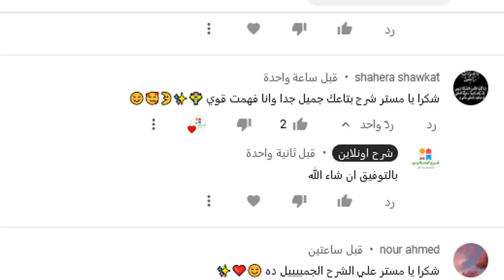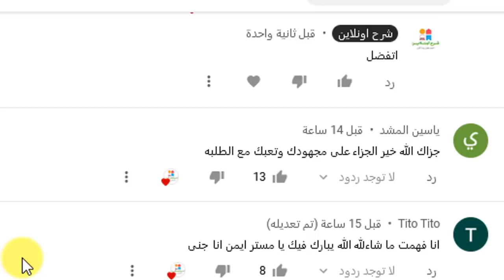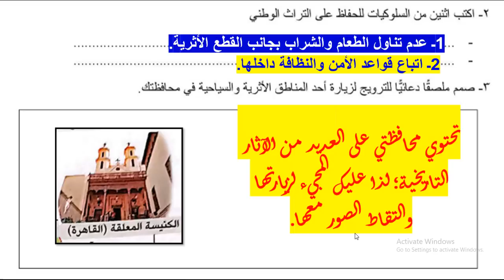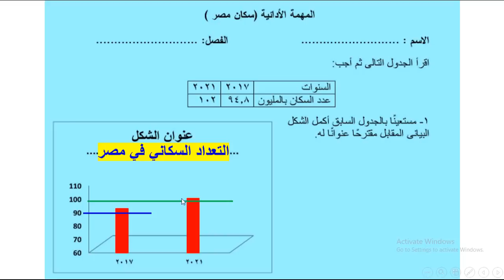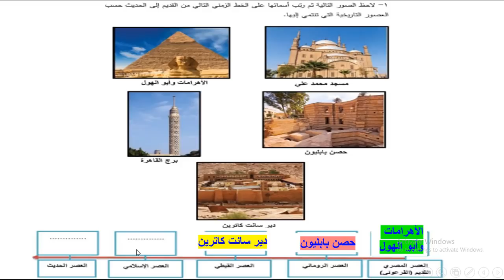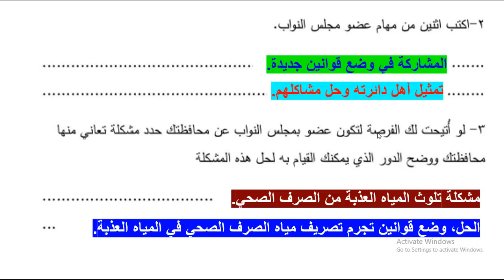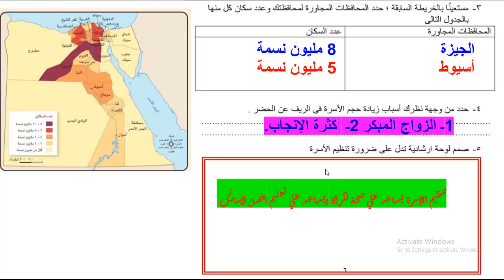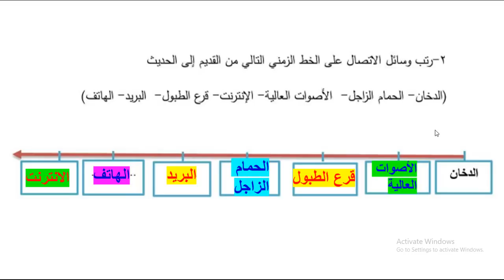المهام الادائية الترم الثانى الدراسات الاجتماعية 2022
المهام الادائية دراسات الترم التانى